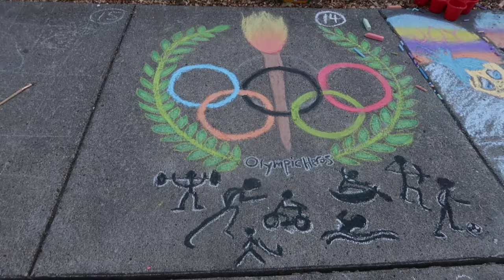NATIONAL NIGHT OUT CHALK ART CONTEST | SUMMER CARNIVAL NATIONAL NIGHT OUT | BACK TO SCHOOL SHOPPING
AMAZON FAVORITES:

TRAVEL BACKPACK & Cubes:

Travel Compressions Bags:

LUG TRAVEL BAG:

MICROFIBER BEACH (TRAVEL) TOWELS:

GoPro HERO9 BLACK CAMERA:

Canon PowerShot G7X Mark II Digital Camera:

Monitor Stand Riser Desk Organizer:

Bookshelf for Desktop Storage:

ART MARKER SET:

CURRENT PHONE CASE:

FETCH APP -2000 BONUS points w/ REFFERAL CODE:
5KKJA